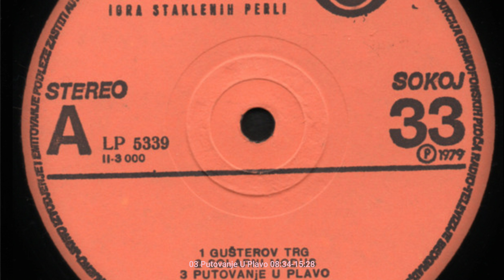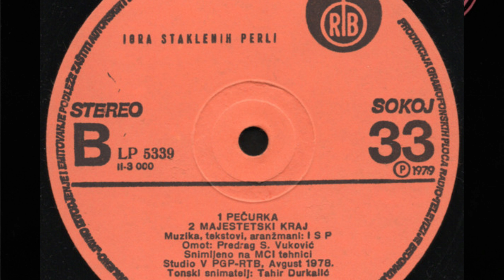Igra Staklenih Perli – Igra Staklenih Perli 1979 Psychedelic Rock, Space Rock - Full Album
Igra Staklenih Perli – Igra Staklenih Perli 1979 Psychedelic Rock, Space Rock - Full Album 320kbps

Igra Staklenih Perlih is Serbia's response to PINK FLOYD, infused with hints of HAWKWIND and reminiscent of KRAUTROCK. One cannot miss these comparisons, as they are instantly recognizable, when listening to 'Pečurka' the track is completely far-out, featuring a captivating intro driven by a mysterious Farfisa Organ, reminiscent of Rick Wright's early days with Floyd and stoned vocals/whispers that escalates into an awe-inspiring pinnacle, reminiscent of the captivating improvisations seen in Hawkwind's signature.

Acting in standard impossible conditions dictated by the destructive small-mindedness of the only Serbian record company at the time the album suffers from the bad condition it was recorded, in those times. Even more impressive is the fact that two of the album's songs mysteriously vanished...Plus the downside it falls short at under half an hour, leaving listeners craving for more. Nevertheless, it is truly remarkable! Trippy, spacey,... a psychedelic dream.

The CD, Pirate release (Not from mastertape) of this album from Second Harvest 2007 US include tracks  6 to 12 taken from the LP Inner Flow 1992 and track 13 taken from the LP Soft Explosion Live 1991.

01 00:00 Gušterov Trg
02 04:25 Solarni Modus
03 08:51 Putovanje U Plavo
04 15:29 Pečurka
05 23:23 Majestetski Kraj

Line-up / Musicians

Bass, Vocals – Draško Nikodijević
Drums, Percussion – Predrag Vuković
Guitar – Vojkan Rakić
Keyboards, Vocals – Zoran Lakić

Far Out music for far-out people !